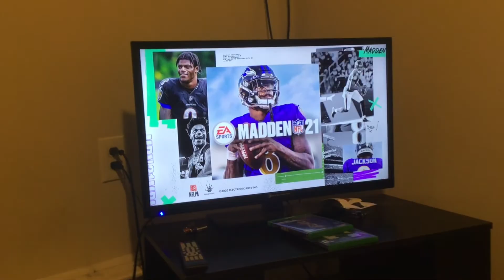Eggo a Day in the Life